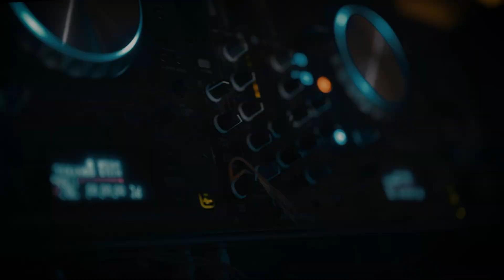TEASER Brahmjot & Abhijeet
Brahmjot & Abhijeet
Raja Photo Point Studio